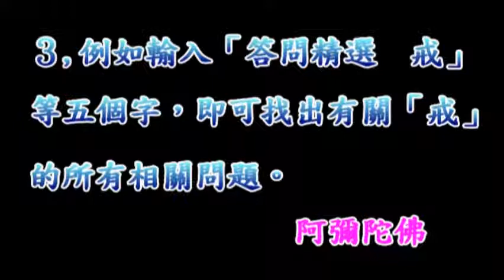淨空老法師佛學答問精選：請問如何持名念佛？如何達到老法師所說的「三心具足』？